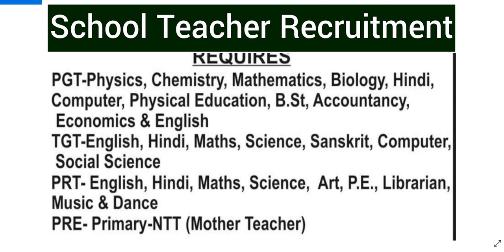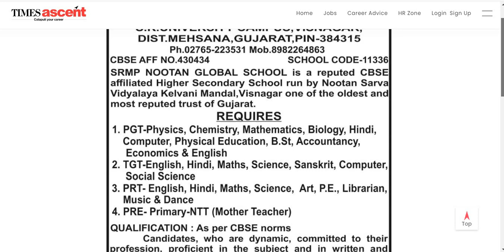ALL SUBJECTS PGT TGT PRT NTT DANCE MUSIC SCHOOL TEACHER VACANCY I ONLINE APPLY I SCHOOL TEACHER POST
ALL SUBJECTS PGT TGT PRT NTT DANCE MUSIC SCHOOL TEACHER VACANCY I ONLINE APPLY I SCHOOL TEACHER POST II

THIS ADVERTISMENT IS POSTED ON 20 JULY, 2021 . APPLY WITHIN 10 DAYS FROM THE DATE OF PUBLICATION